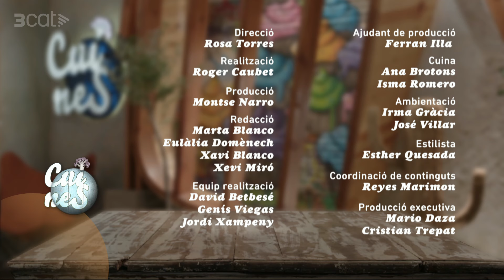Ensaladilla russa amb xips - Cuines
Per fer aquesta tapa d'ensaladilla russa no ens caldrà bullir cap vegetal, però sí que haurem de fer una maionesa que ens portarà els gustos d'alguns ingredients tradicionals.